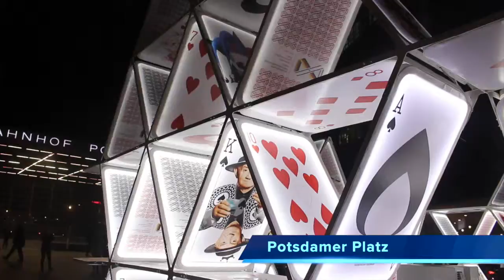Festival of lights 2015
Besuchen Sie das '11. Festival of Lights' vom 9.-18. Oktober 2015 in Berlin. Und lassen Sie sie von den vielen bunten Lichtern verzaubern. Oder schauen Sie unseren kurzen Beitrag.